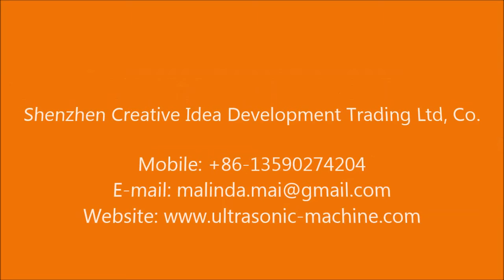Fully Automatic Heat Shrink Film Packing Machine